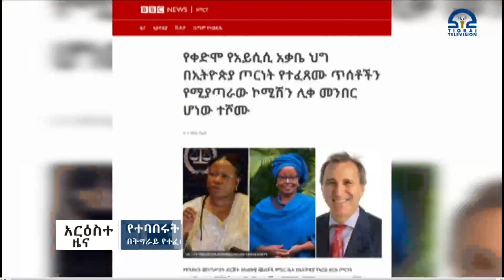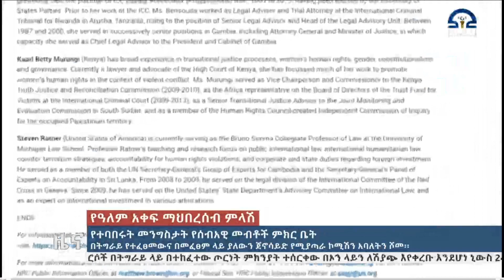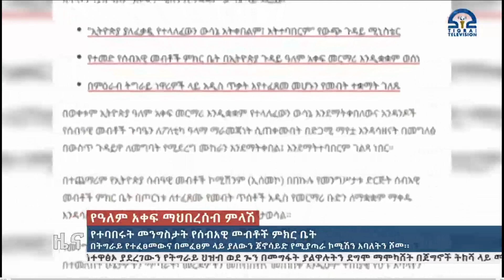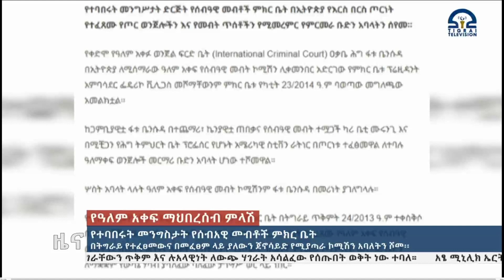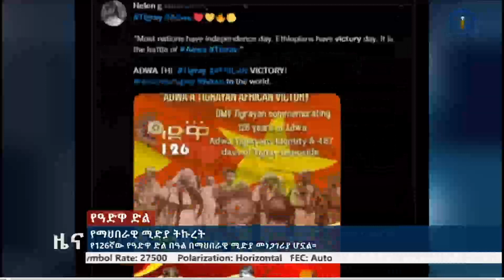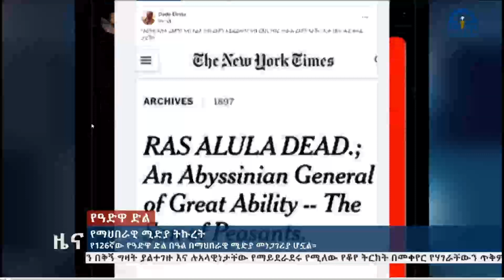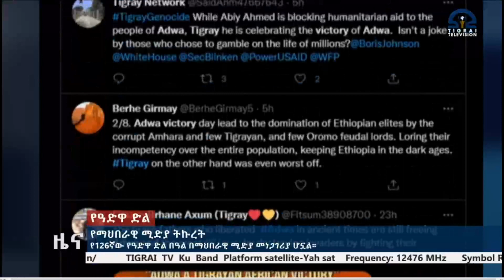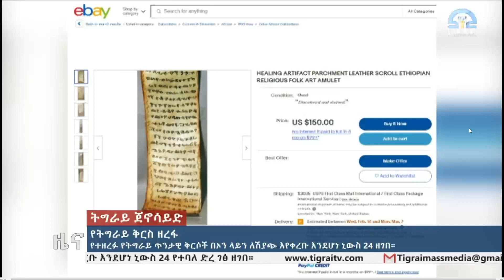የአድዋ ድል ታሪክ ለባለ ታሪክ